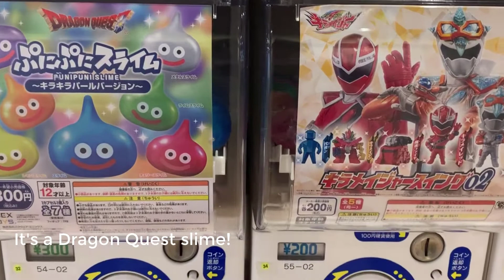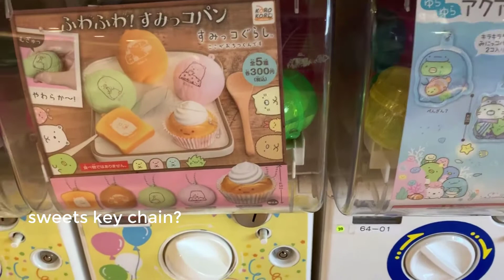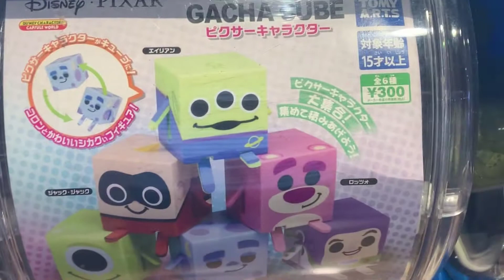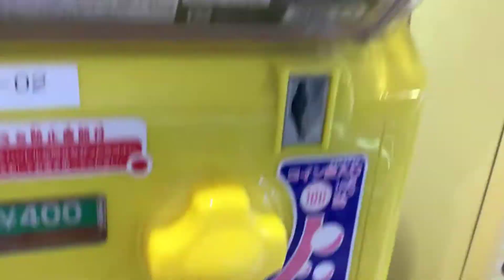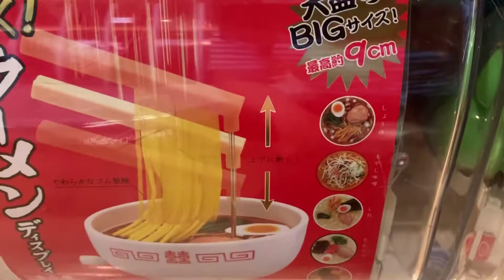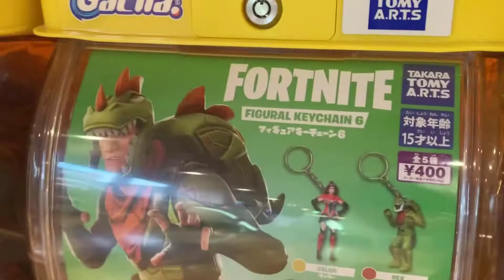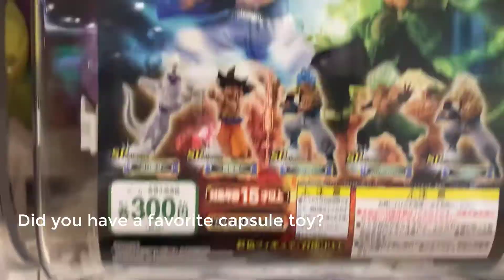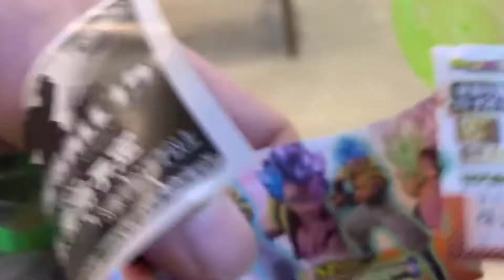Capsule toys are called "Gacha Gacha" in Japan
Most Japanese shopping malls have Gacha-gacha.
There are various things such as sushi and Pokemon.

I Introduce the "daily life" of Japan.